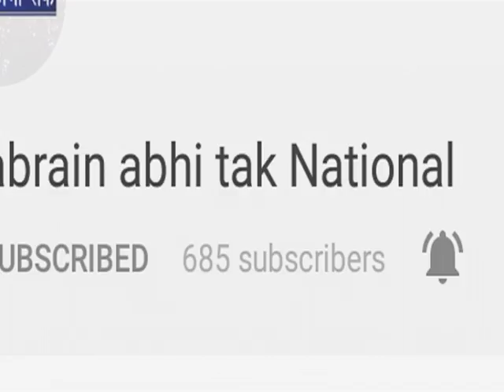सेवा दल को मजबूत करने के लिए चर्चा || Khabrain Abhi Tak Live